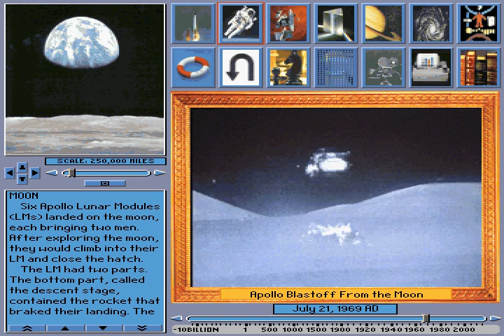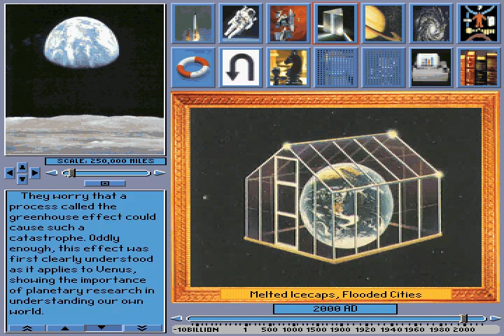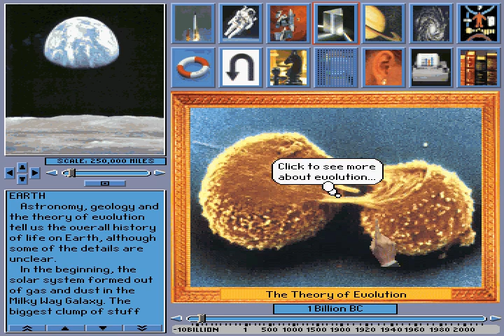Space Adventure (1992)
Space Adventure is a fun multimedia edutainment title from Knowledge Adventure about astronomy.Driven by the same engine as the company's first product, Knowledge Adventure, Space Adventure is subdivided into 4 sections: a view of Earth seen from space, a tool bar and time scale, a picture screen, and text box. Similar to previous KA products, Space Adventure is essentially a concise encyclopedia of astronomy and space travel, using clever picture and text hyperlinks that lead you to discover new topics. You could also view each topic individually by using the Earth window and timeline, but it is much more fun to click on text balloons on the picture to discover a new, related, topic. Another similarity with other KA titles is good use of multimedia elements. For example, when picture of a new event is shown, a sound bite from actual conversations recorded dutring the event plays.

The timeline allows you to pick any time between 10 billion B.C. and 2010 A.D. and see a display of what happened or was planned during the chosen year. All the windows are interconnected to display material that is relevant for that time. For example, if you move the cursor on the time line to April 12, 1981, the picture shows the lift-off of space shuttle Columbia; the map centers on Cape Canaveral, Florida; and the next describes major features of the flight. At the same time, you can hear a sound bite that reproduces Mission Control?s countdown to lift-off. Thus, for each event, the program gives you the geographic location, a picture, the data, a description of the event, and an aural memory of the occasion.

Despite Space Adventure being more of an introductory/exploratory title than an in-depth database, the range of subjects covered is extensive and the description concise and informative - thanks to the involvement of sci-fi legend Isaac Asimov. Kids can learn about different types of stars, history of space exploration, and even the search for extraterrestrial life and some intriguing ideas from science fiction. If you or your kids enjoy astronomy or are fascinated by space voyages, Space Adventure is a fun introduction to the subject.